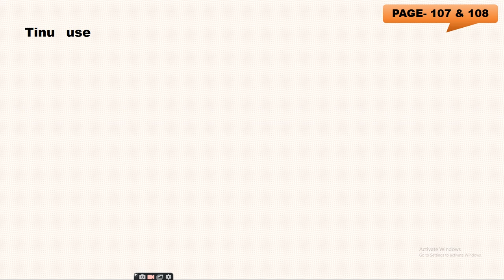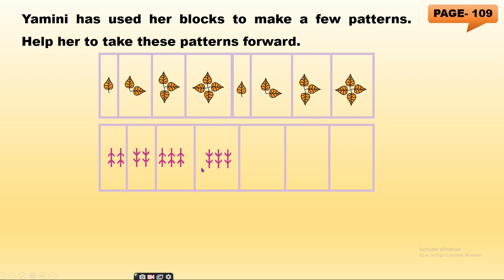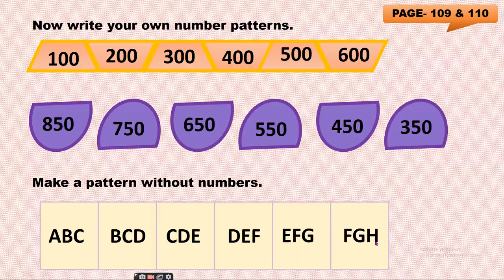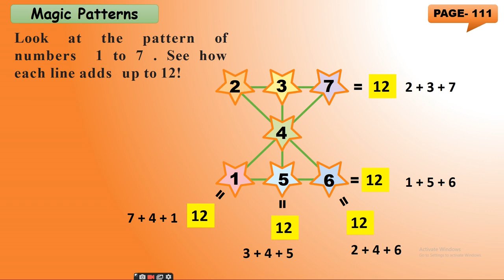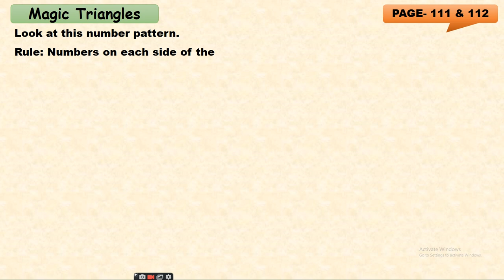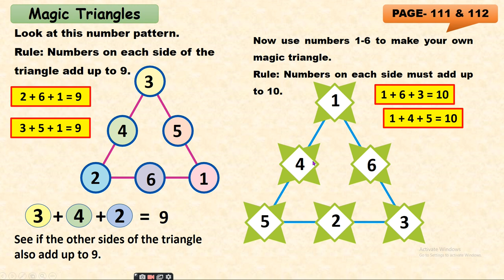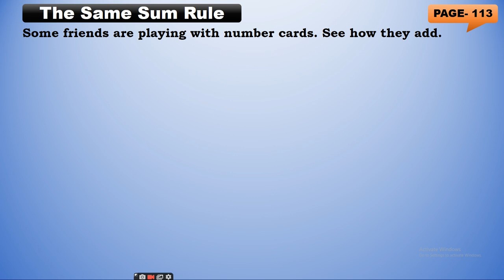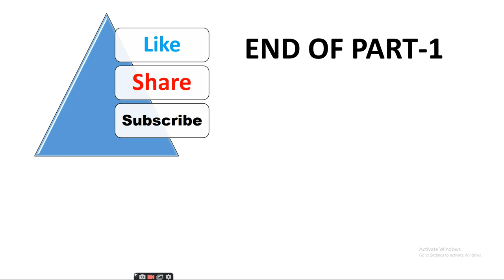PLAY WITH PATTERNS | PART-1 | CLASS IV | MATH | NCERT | KVS | MAGIC TRIANGLE & SQUARE | NUMBER TOWER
This video is for students of class IV.

Chapter-10, Play With Patterns (Pages: 107 to 113) is discussed in this video.

Topic Covered:
a. We can make different designs by using one block.
b. Number Patterns.
c. Patterns Without Numbers.
d. Magic Pattern.
e. Magic Square.
f. Magic Triangle.
g. Number Tower.
h. The Same Sum Rule.